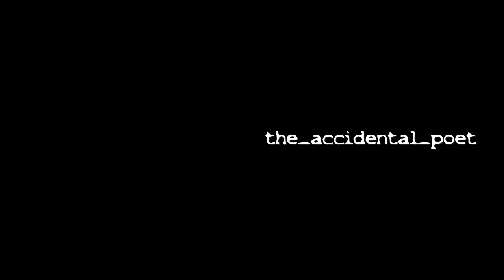TWYNS - Mercy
taken from the Chyr EP

'Mercy' Lyrics
We lay, bound by a sterile shove,
you fray, finding a throne and love,
green in your honour,
vesseled and somber,
once it was stronger by the pain of staying.
Seek it, a triple of all the kin,
hunted, a sudden sea of skin,
the fame of your collar,
mirrored and older,
I would've fostered your blood, you made me
drip on, signalling settling,
curtain, christen your hindering,
hazing over,
looping sober,
it's what you fail to say that made me
vowing, born in a no reply,
open, needle your nearby,
made you a smoker,
oh to be closer,
I would've swallowed my posture lately.
I was in your mountains and your lakes by now,
breathe me into pieces, hold your strays somehow.
It's what you fail to say
I will face away.

...care to stalk the_accidental_poet socially?

Tags: TWYNS Mercy Chyr EP ambient vocal chain future chill r&b Ed Tullett